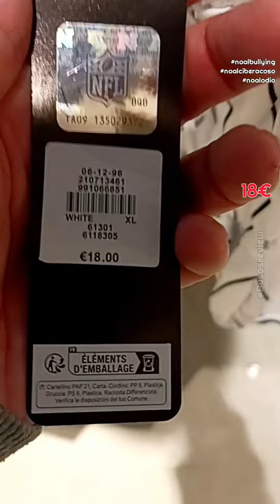Primark sección Hombre Marzo 2023 Lagoh Sevilla